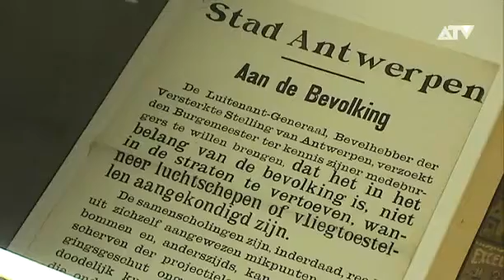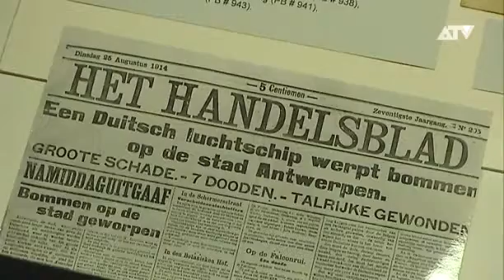Start van de officiële herdenking van WOI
De stad Antwerpen is vandaag met zijn officiële herdenkingen begonnen rond de Eerste Wereldoorlog. Het is dag aan dag honderd jaar geleden dat de Belgische bevolking werd gemobiliseerd. Even later startten er gruwelijke bombardementen, die ook delen van Antwerpen in puin legden. Er is nu een historische blog opgestart, en er loopt ook een tentoonstelling in het Felixarchief.